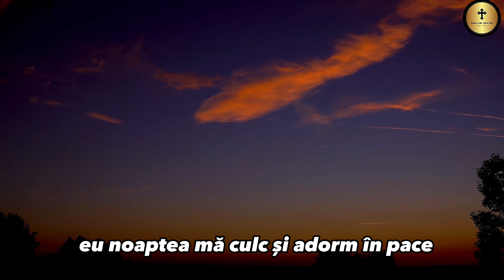Rugăciunea zilei de Sâmbătă